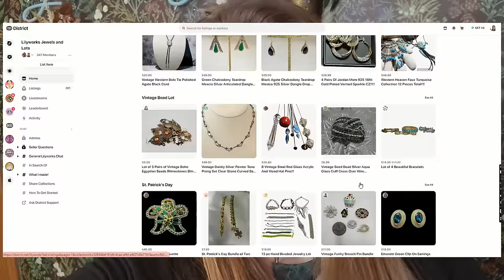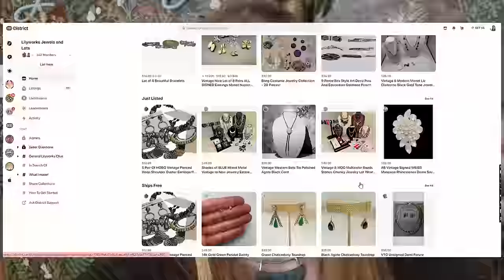HUGE Sparkling Vintage Jewelry Haul with Hobe, Sterling, Givenchy, GOLD?! Lilyworks Jewels and Lots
FRIEND MAIL
**Mailing Address
    Lily Work

Listen to Audio Books while working! A definite favorite!

Large Ikea Type Bags for Packages

Jewelry Testing Acids

Sonic Jewelry Cleaner

Purple Jewelry Cleaner

Another Jewelry Cleaner Option

Presidium Gem Tester (when you want to take it next level!)

Jewelry Eye Loupe

Small Photo Light Box (brooches, rings, earrings)

Jewelry Pliers

Jewelry Storage Boxes

Floral Wallpaper

Jewelry Research and Reference Books
~Hattie Carnegie
~7000 Years of Jewelry
~ Miriam Haskell
~Price and Identification
~The Best of Costume Jewelry
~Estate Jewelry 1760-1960